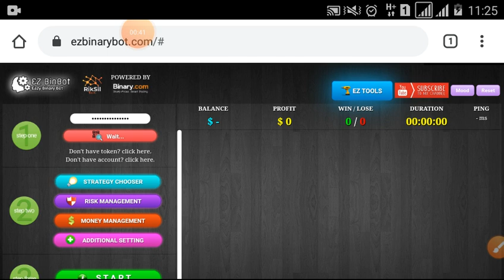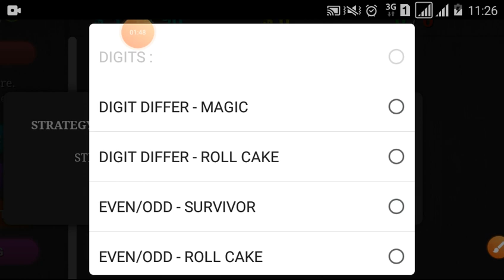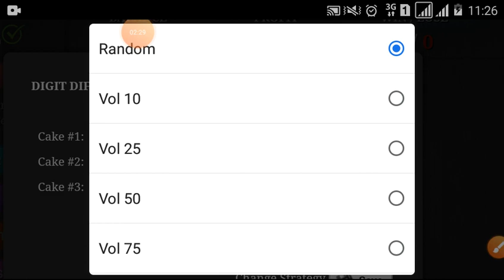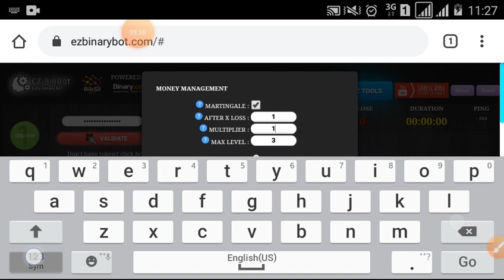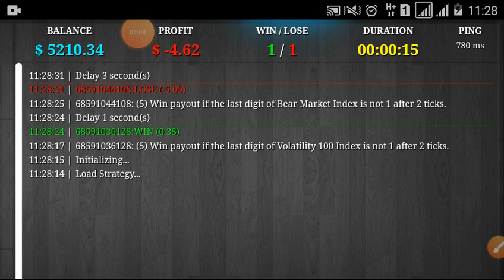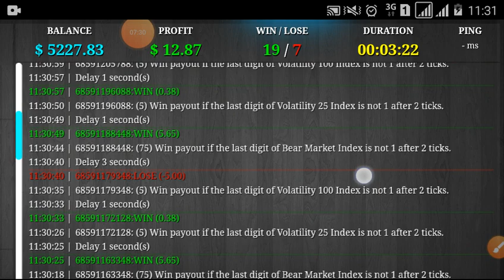BEGINI AKIBATNYA KALO NGGAK PAKAI VIRTUAL LOSE